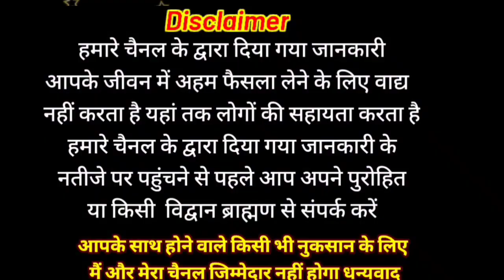सर्व पितृ अमावस्या कब है 2023 || Ashwin amavasya kab hai 2023 mein | Amavas kab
2023 october calendar
september calendar
mahalaya amavasya 2023 date
october calendar 2023
mahalaya paksha 2023 hindu
ashwin amavasya
ashwin amavasya kab hai
mahalaya amavasya date
pitru amavasya 2023
mahalaya amavasya pooja vidhana
pitru paksha 2023 start date in kannada
durga puja mahalaya date 2023
peddala amavasya 2023
mahalaya amavasya tharpanam
2024 mahalaya date
mahalaya amavasya 2023 date kannada
mahalaya paksha 2023 telugu
2023 muharram date
aswin mas amavasya